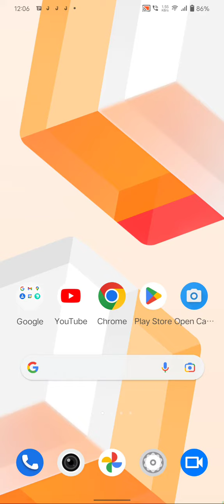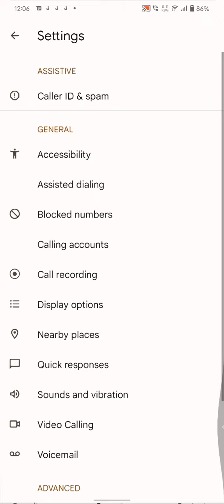How To Block Contact In Iqoo Neo 7, Call Block , Call Block Setting In Iqoo Neo 7,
How To Call Block In Iqoo Neo 7, Call Block In Iqoo Neo 7, Contact Block In Iqoo Neo 7, How To Call Block In Iqoo Neo 7, How To Add A Blacklist Number in Iqoo Neo 7,  Iqoo Neo 7,

How To Blockcontact In Iqoo Neo 7, Callblock , Call Block Setting In Iqoo Neo 7,